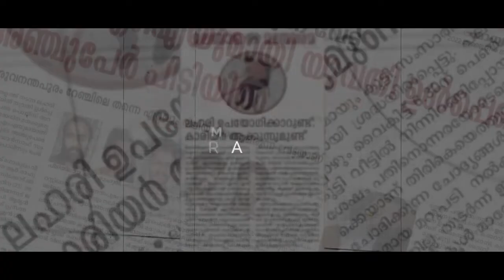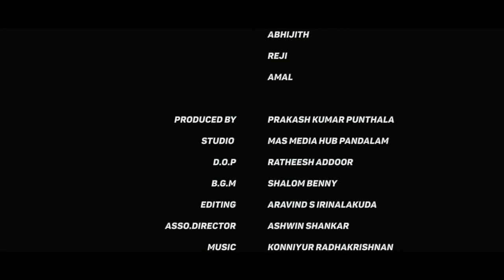My first short film 🥰❤️